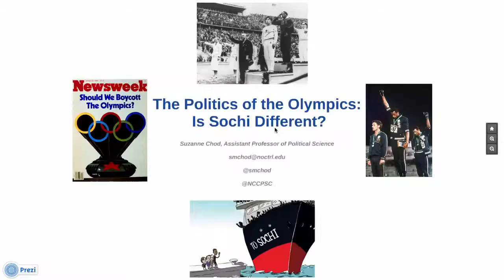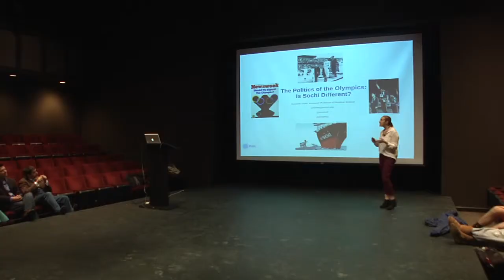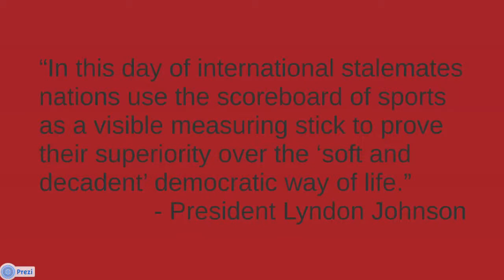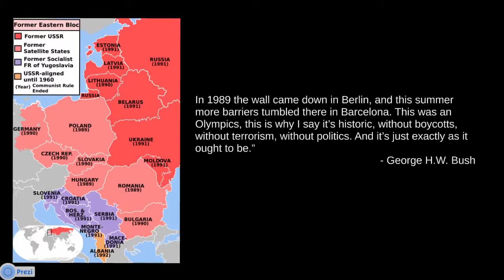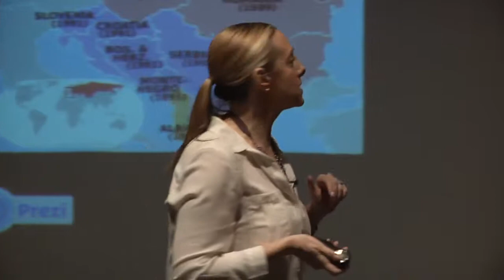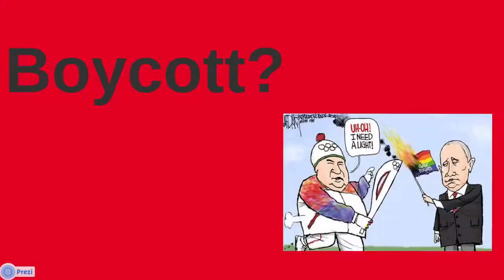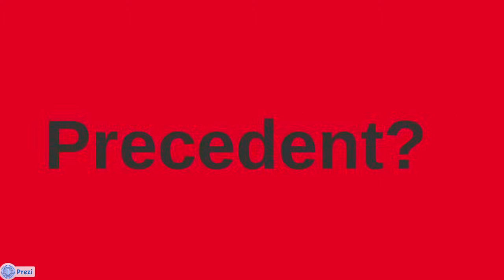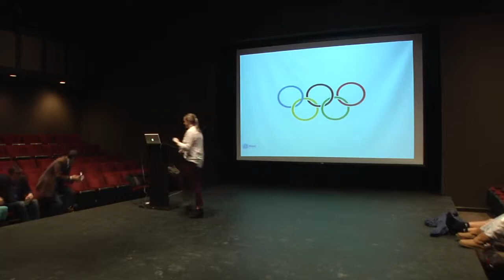Dr. Suzanne Chod TIP Talks 2/20/14 (Politics of the Olympics)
Dr. Suzanne Chod explains Obama's absence from Sochi and the politics of the Olympic games.